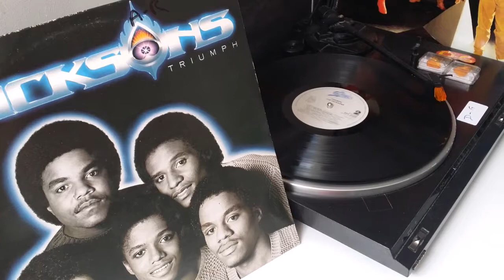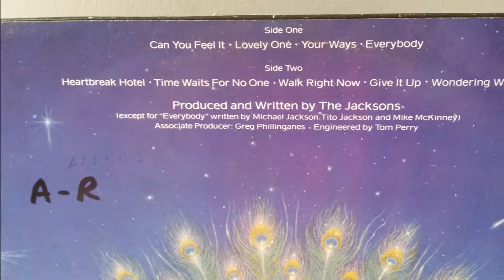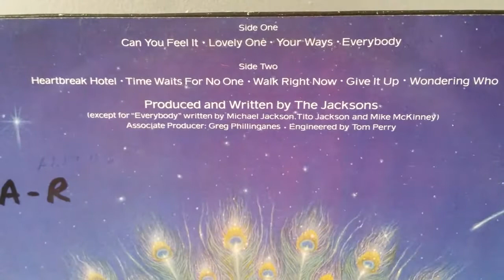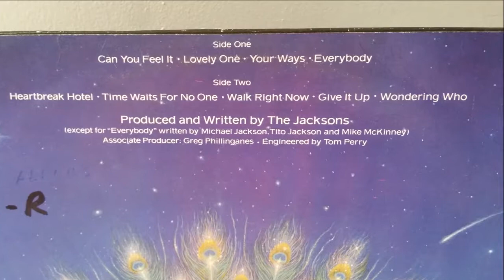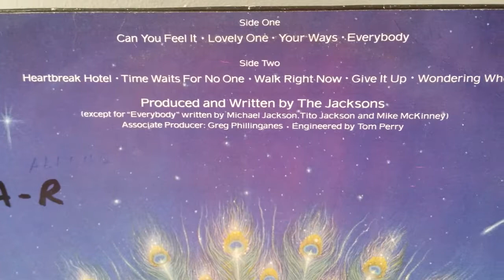THE JACKSONS FIVE.YOUR WAYS